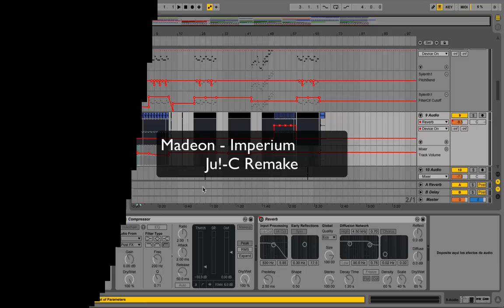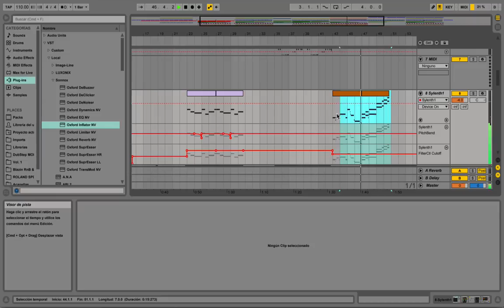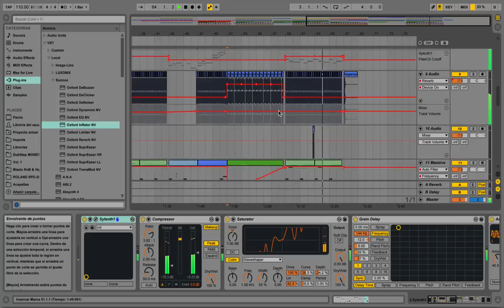Madeon - Imperium (ABLETON LIVE REMAKE) ALS IN THE DESCRIPTION!| TripperMusic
This is a little remake that i've made in ableton of the song imperium of madeon...